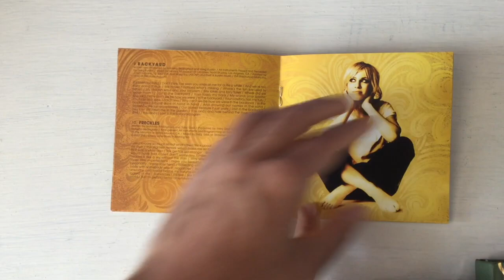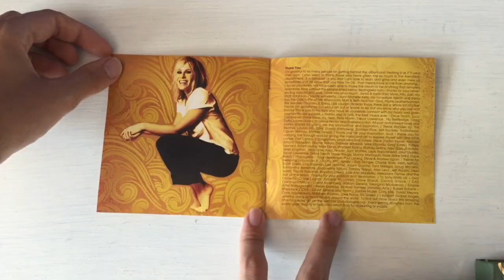Natasha Bedingfield - Pocketful Of Sunshine [My Biggest ISO] (Unboxing)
This reason why i called this my biggest ISO it's because it's so so rare for me. I've been looking for this for a very long time and was finally able to achieve it. There is another ISO just as big as this one, and that is Guy Sebastian's album T.R.U.T.H., which is more newer than this so i might not get it at all. Conscious was already rare since the CD i own is still the only known CD i know off this available in my area, so it's crazy beyond belief. But nevertheless, i'm glad to finally have it though there is a hole on the left side, but i don't mind it that much considering i could possibly end not having anything part of thsi at all